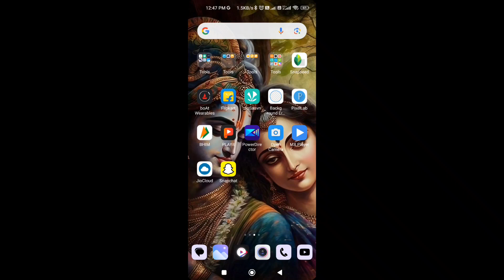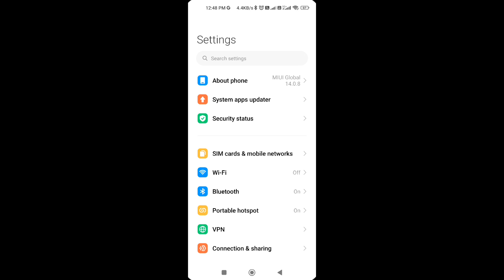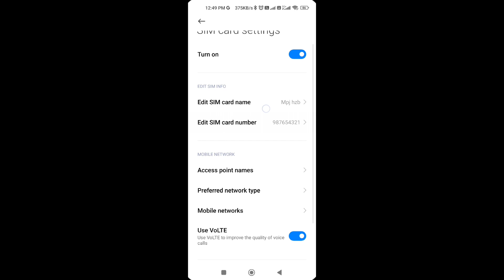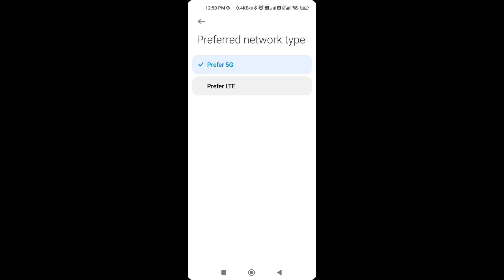😥 jio 5g chalna band ho gaya | jio 5g nahi chal raha hai | jio 5g network nahi aa raha hai